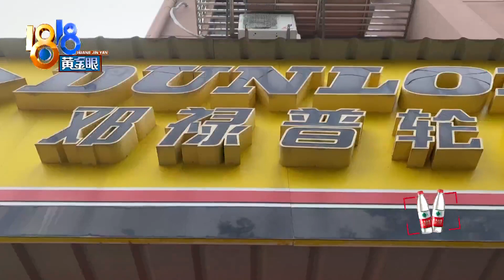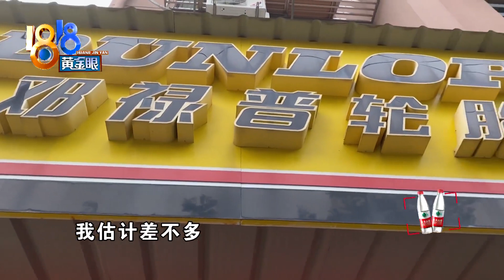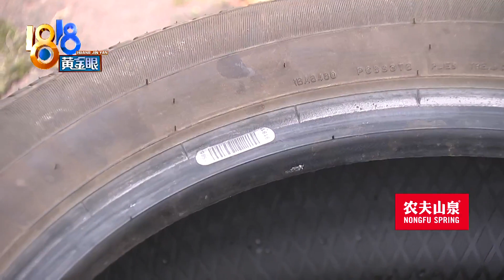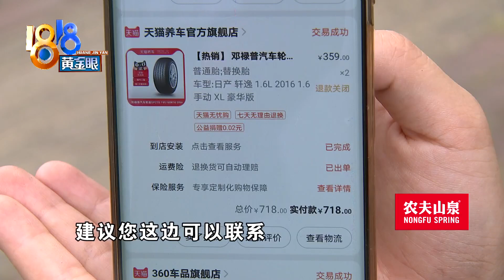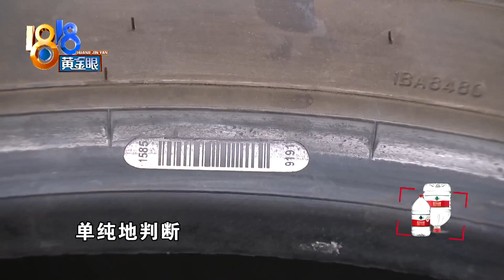【1818黄金眼】轮胎买来两个月，称重按压辨真伪？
【轮胎买来两个月  称重按压辨真伪？】5月份，宁波慈溪的马先生在网上买了两条轮胎，他说换上去开了两个月后，觉得轮胎有点不对劲。他想知道这是不是正品，却发现求证过程挺费劲。

新闻标签：